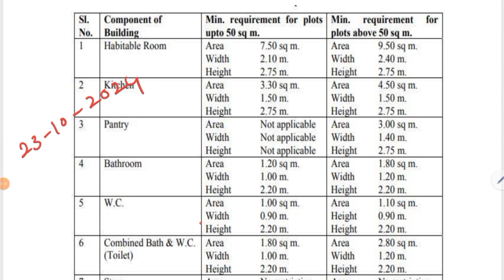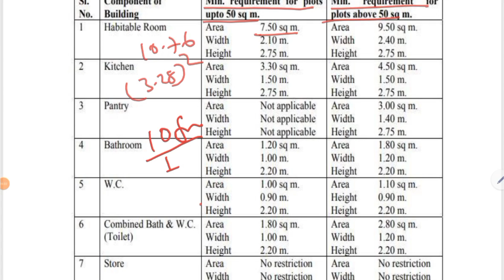🎉NEW🎉✍️TODAY 🔥🎉JDO - 23-10-2024🔥🎉 GENERAL & CIVIL INTERVIEW QUESTIONS & ANSWERS 🎉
DEAR CIVIL ENGINEERING ASPIRANTS,DEAR CIVIL ENGINEER

       I Feel All Candidates have Capability to Succeed but Competitive Atmosphere & Quality Guidance is Required to Achieve High Level Goals. This Short Note Contains All the Formulae and Important Theoretical Parts of Civil Engineering and It Will Be Useful for All Government Exams Like JDO, AE, AEE, TRB, ISRO, BARC, GATE, IES and ALL Public Sector Units.

    Good Luck and All the Very Best for Your Exam, Follow Your Dreams with Dedication & Competitive Spirit and You Will Surely Make All of Them Come True. Just Keep Believing in Yourself and You Will Surely Achieve Each of Your Goals.

      IF ENGINEER'S HAVE TECHNICAL SKILLS, THEY CAN RULE THE WORLD.

TNMAWS - JDO- Interview Questions Links 2024